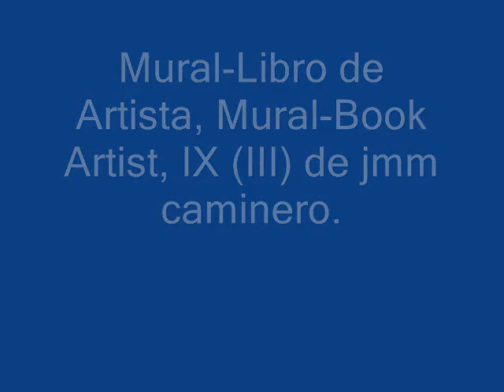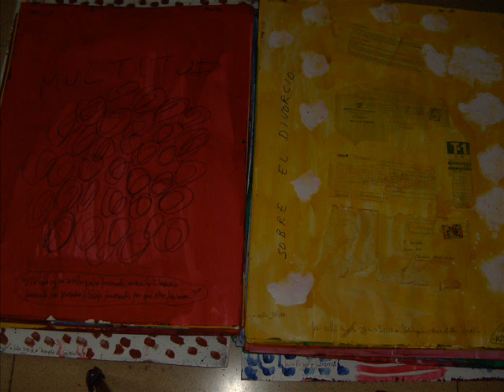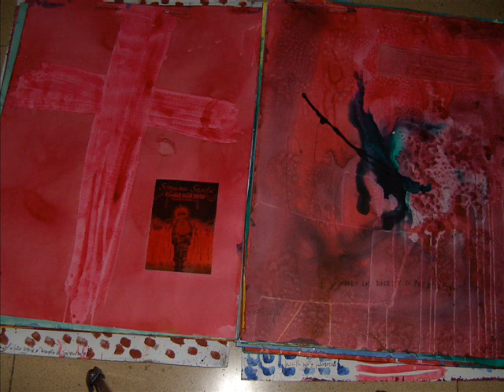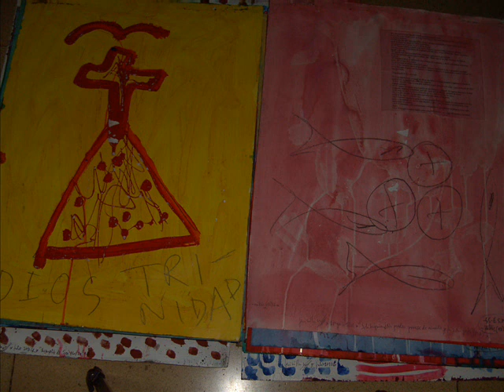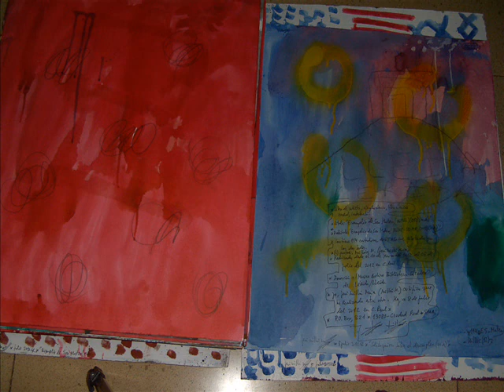Obra Plástica IX (III) Evangelio de San Mateo. LIBRO DE ARTISTA/Mural/ARTIST´S BOOKS de jmm caminero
Obra Plástica IX (III) - LIBRO DE ARTISTA/ ARTIST´S BOOKS, PINTURAS/PAINTINGS, DIBUJOS/DRAWINGS, ESCULTURAS/SCULPTURES, ARTE/ART, FILOSOFÍA/PHILOSOPHY de J. M. M. Caminero.

ALGUNAS LIBROS DE ARTISTA/ ARTIST´S BOOKS, PINTURAS/PAINTINGS, DIBUJOS/DRAWINGS, ESCULTURAS/SCULPTURES, ARTE/ART  REALIZADOS/REALIZED POR/BY J. M. M. Caminero (SPAIN, 1957)

- Museo Arqueológico Provincial de Huesca.
- Museo Palamos. Gerona.
- Museo Provincial de Segovia.
- Museo Cervantino, El Toboso, Toledo.
- Museo de los Caminos. Palacio Gaudí. Astorga. Leon.
- Museo Parroquial, Castillo Colegiata de Alquezar. Huesca.
- Museu Municipal de Molins de Rei. Barcelona.
- Casa de Cultura de Ciudad Real.
- Casa de Cultura de Puertollano.
- Museo de Pontevedra.
- Biblioteca, Abadia Cisterciense de san Isidoro de Duenas. Venta de Banos. Palencia.
- Biblioteca Monasterio san Jeronimo de Yuste. Cuacos. Caceres.
- Biblioteca Abadia Real Monasterio de Huelgas de Burgos.
- Biblioteca Abadia de San Salvador de Leyre. Yesa. Navarra.
- Biblioteca Monasterio de Santa Maria del Parral. Segovia.
- Biblioteca Abadia Cisterciense de San Pedro de Cardena. Burgos.
- Biblioteca Abadia de Buenafuente. Guadalajara.
- Biblioteca Abadia Cisterciense de Santa Maria de la Huerta. Soria.
- Biblioteca Abadia de Poblet. Tarragona.
- Etc.